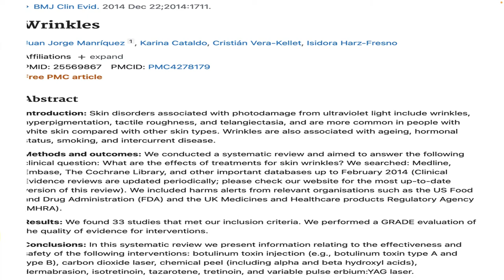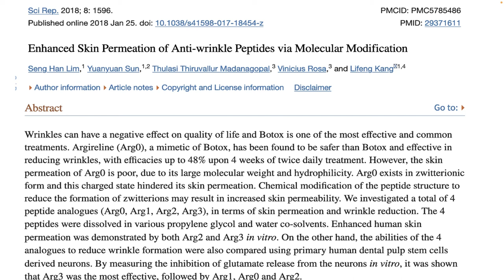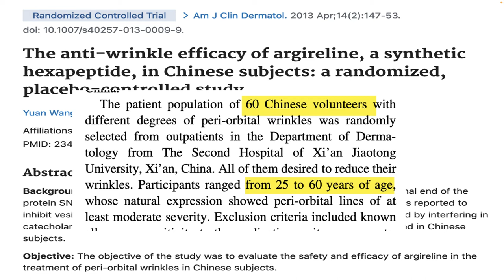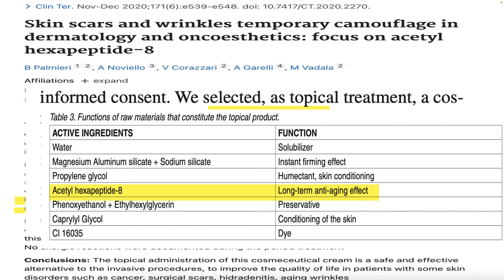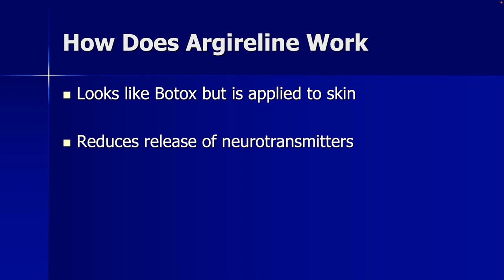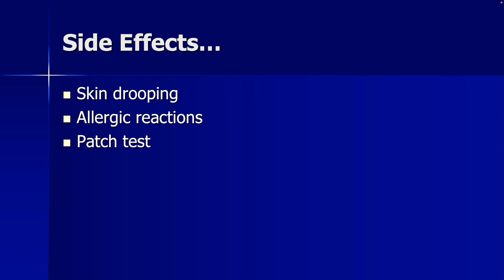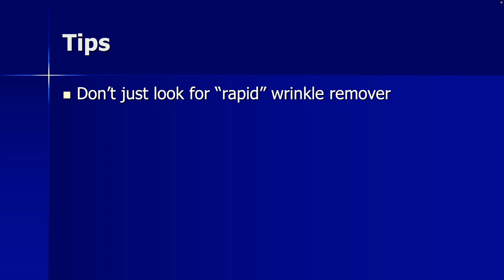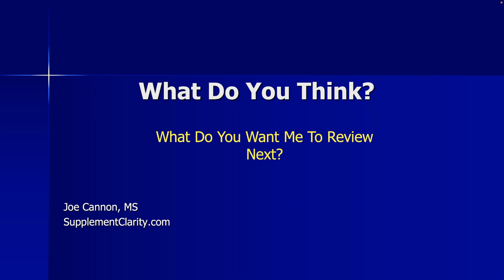The Wrinkle Cream Big Cosmetics Doesn't Want You To Know About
Argireline also called acetyl hexapeptide-8 is likely the key ingredient in many rapid wrinkle remover creams, often working within minutes. See before and after pictures of people with fine lines, wrinkles, and Crows feat who used Argireline, skin creams that have it, possible side effects, and how you can save money if you want to try it:
🔴 🔴Things I like & use:
🔴🔴 🔴Things used to make this video:
1 Lot’s of work
2 This video editing software
3 This Microphone